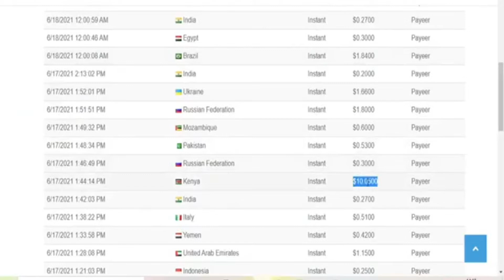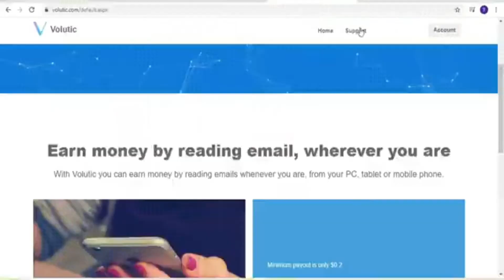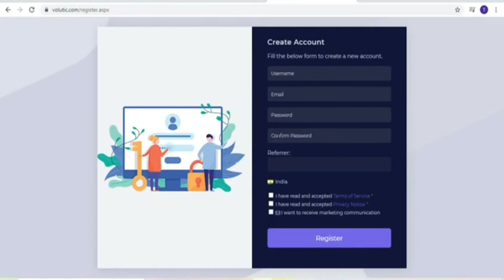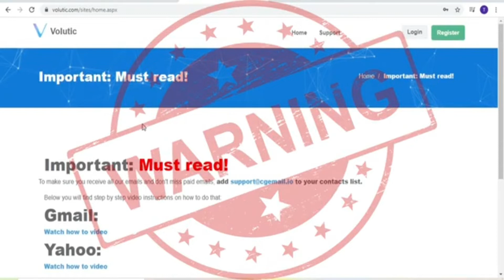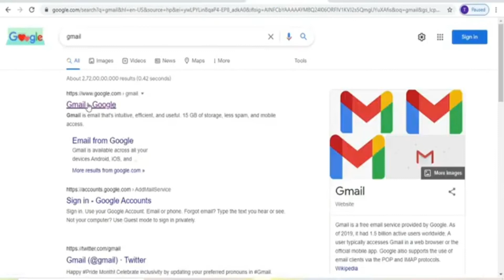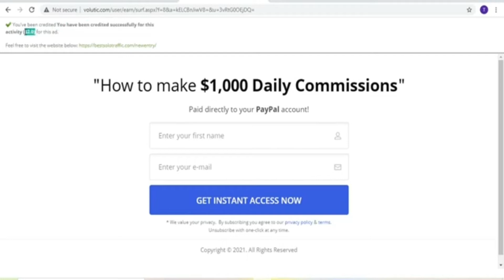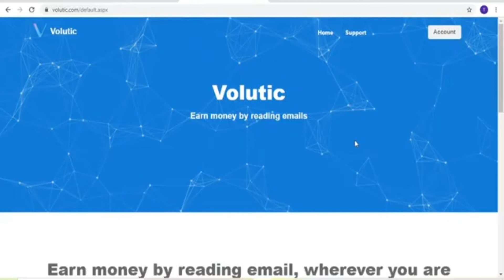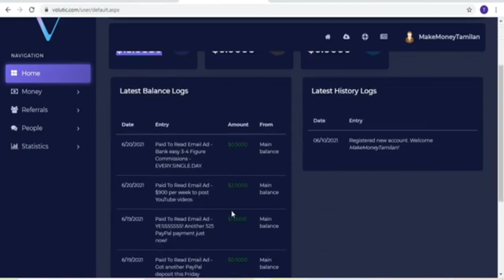Email Reading Job Daily Payment 🔥 Tamil | Read Email and Earn money -No investment Partime job tamil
Hi, This is Our JOB UPDATES channel,
I show you how I earn money online and how you can make money through online jobs, digital marketing, part-time jobs, YouTube, blogging, freelancing, and working from home.

💥Online Data Entry Tamil 😍| Data Entry Jobs For Students | Work From Home | Earn Rs.22,000 Per Month

Jobs updates Channel Provides Authentic Government & Private Jobs Details (IT/CORE, NON_IT/CORE).
Work From Home Jobs. Online Jobs.& Technology Videos